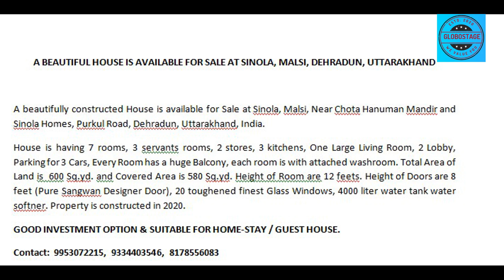PROPERTY | DEHRADUN | GLOBOSTAGE | BEAUTIFUL HOUSE FOR SALE AT SINOLA, MALSI, DEHRADUN, UTTARAKHAND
A BEAUTIFUL HOUSE IS AVAILABLE FOR SALE AT SINOLA, MALSI, DEHRADUN, UTTARAKHAND

GLOBOSTAGE is presenting a beautifully constructed House, available for Sale at Sinola, Malsi, Near Chota Hanuman Mandir and Sinola Homes, Purkul Road, Dehradun, Uttarakhand, India.

House is having 7 rooms, 3 servants rooms, 2 stores, 3 kitchens, One Large Living Room, 2 Lobby, Parking for 3 Cars, Every Room has a huge Balcony, each room is with attached washroom. Total Area of Land is  600 Sq.yd. and Covered Area is 580 Sq.yd. Height of Room are 12 feets. Height of Doors are 8 feet (Pure Sangwan Designer Door), 20 toughened finest Glass Windows, 4000 liter water tank water softner. Property is constructed in 2020. Please ensure Credentials.

GOOD INVESTMENT OPTION & SUITABLE FOR HOME-STAY / GUEST HOUSE.